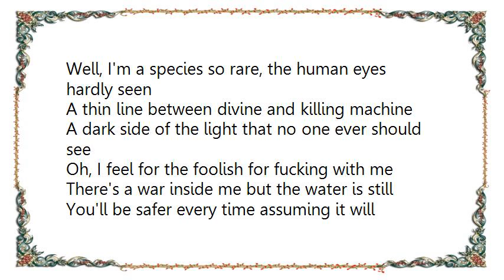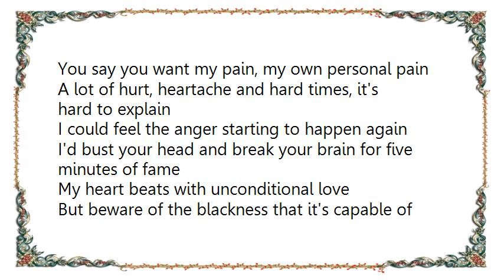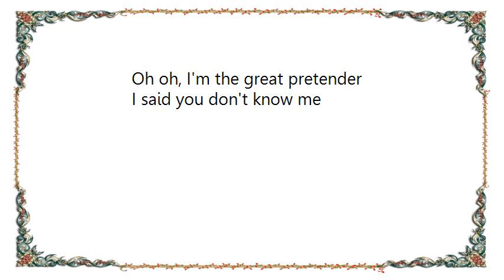Cee Lo Green - Medieval Times Great Pretender Lyrics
[Lyrics Cee Lo Green - Medieval Times Great Pretender]
Well, I'm a species so rare, the human eyes hardly seen
A thin line between divine and killing machine
A dark side of the light that no one ever should see
Oh, I feel for the foolish for fucking with me

There's a war inside me but the water is still
You'll be safer every time assuming it will
Yet to lose my composure, I don't normally do
I just thought that you should know I've been sicker than you

You don't know me, no record can't tell ya
Oh oh, I'm the great pretender
I said you don't know me, no record can't tell ya

You say you want my pain, my own personal pain
A lot of hurt, heartache and hard times, it's hard to explain
I could feel the anger starting to happen again
I'd bust your head and break your brain for five minutes of fame

My heart beats with unconditional love
But beware of the blackness that it's capable of
You got to travel the road of a troubled soul
I'm tryin' so hard not to lose control

Oh oh, I'm the great pretender, some great pretender

They say, In life you shouldn't worry
Just got to let the wind blow, hey
You see every day I'm strugglin'
For the strength to let it go, hey

(No record can't tell ya)
You don't know me
I'm tryin' so hard
Said you don't know, oh oh, oh oh
Said you don't know me

I'm the great, I'm the great pretender
I said you don't know me
I'm the great pretender
Said you don't know